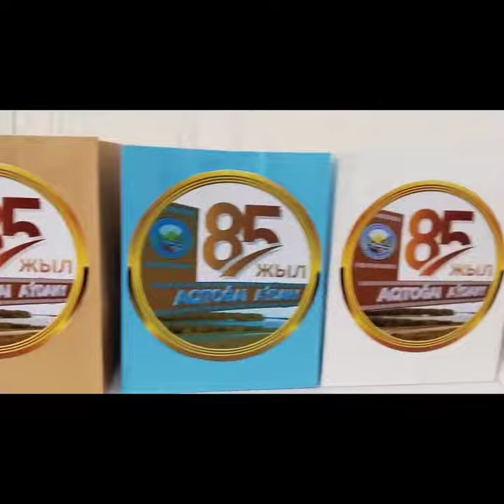«Ата-бабалар жолымен» атты өлкетану жобасының тұсау кесері